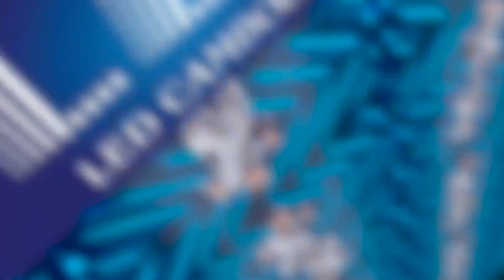ចុមយក្ស! អ្នកណាផ្ញើ កាដូខ្នាតយក្សជូន ហ្សូណូ ?? [ TEASER ] 3FUN !